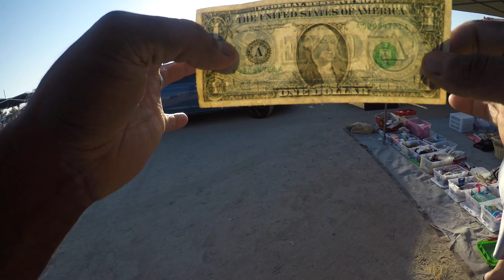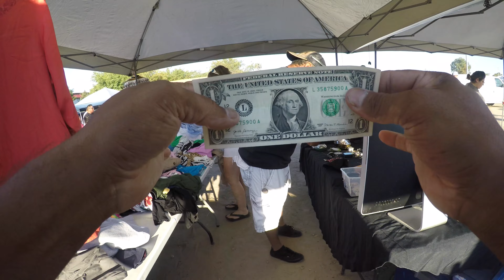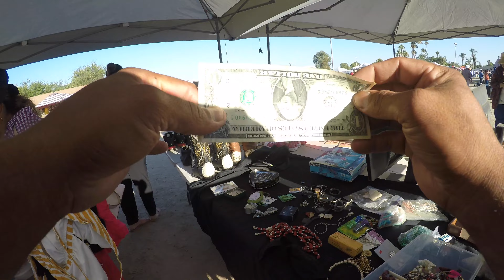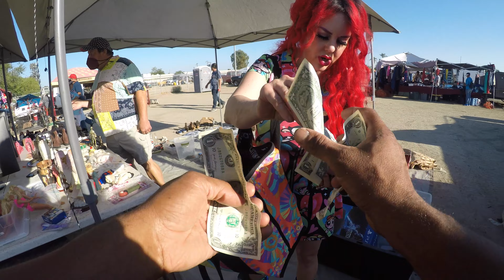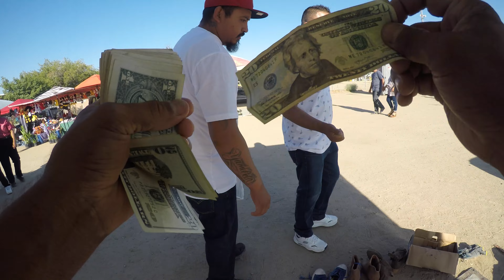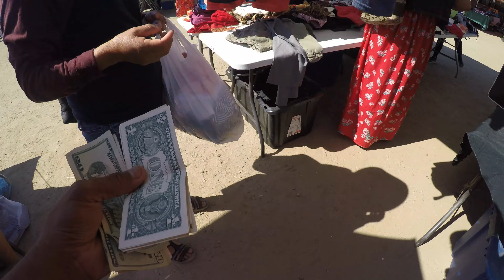DIA DE REMATEEE